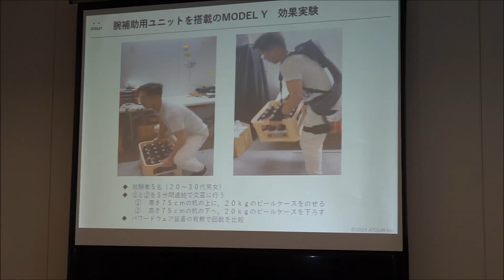腕の補助機能搭載パワードウェアの有無による効果比較